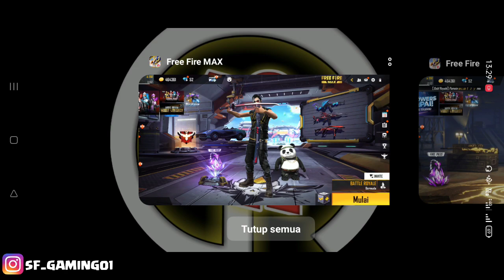CARA SALIN CUSTOM HUD FREE FIRE ORIGINAL KE FREE FIREE MAX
YOO HALO GUYS KALI INI AKU AKAN KASIH TAU CARA SALIN CUSTOM HUD FREE FIRE ORIGINAL KE FREE FIRE MAX DENGAN MUDAH TANPA SETING LAGI😉👍 SEPERTI APA CARANYA LANGSUNG GASKEN KE KONTEN NYA AJA YAH 😉

📱 DEVICE        : 🍟

BUDAYAKAN NONTON SAMPAI SELESAI🔥

SONG🔈: FLUFFING A DUCK NO COPPYRIGHT 🔥